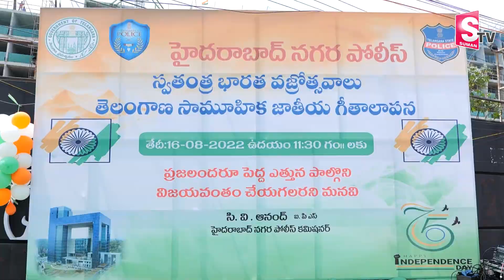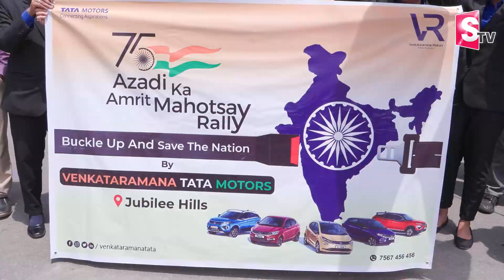తెలంగాణాలో సామూహిక జాతీయ గీతాలాపన .. | National Anthem Singing Program In Telangana | SumanTV